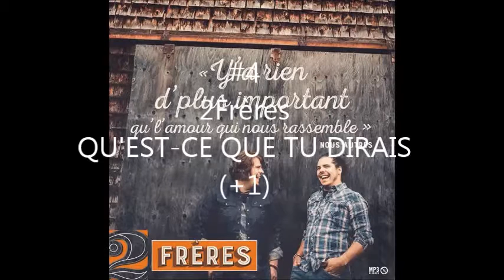Promusik Top 30 (semaine du 13 décembre 2015)